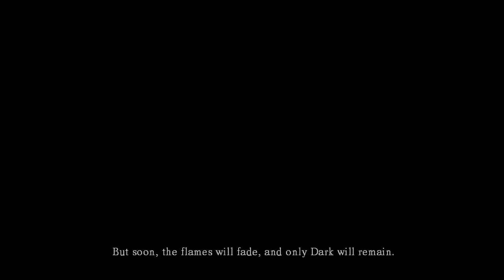PC Longplay [878] Dark Souls: Prepare to Die Edition (part 1 of 2)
Played by: martanius

Dark Souls is an action role-playing video game developed by From Software and published by Namco Bandai Games for PlayStation 3, Xbox 360, and Microsoft Windows. A spiritual successor to From Software's Demon's Souls, it is the second installment of the overall Souls series, and the first installment in the Dark Souls trilogy. Dark Souls began development under the working title of Project Dark.[2][3] The game was self-published and released in Japan in September 2011, and worldwide by Namco Bandai Games the following month.[4]

In August 2012, the "Prepare to Die" edition of Dark Souls was released for PC, featuring additional content previously unavailable to PlayStation 3 and Xbox 360 users. In October 2012, the additional content from the PC version was released as downloadable content for consoles under the title Artorias of the Abyss.[5] Dark Souls takes place in the fictional kingdom of Lordran. Players assume the role of a cursed undead character who begins a pilgrimage out of the Undead Asylum to discover the fate of the Undead.

I did all the bosses (including DLC of course). O&S, Artorias and Hellkite Dragon took me way longer to kill than they should, but, better be careful than sorry :) I also visited every location in the game. I edited out every death (except 3). -